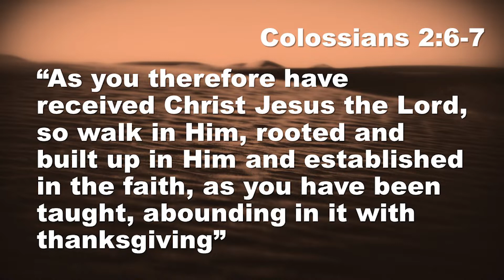Daily Devotional | 11-15-2021